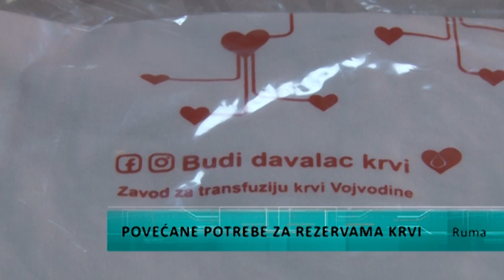Daj krv pokloni život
Kao i svakog leta i ovog zalihe krvi su na minimumu, i svaka jedinica krvi u ovom periodu je potrebna, trenutno su najneophodnije 0 i A krvna grupa.  Problem manjka krvi rešava se  kako dobrovoljnim tako i čestim vanrednim akcijama. U Rumi u Domu penzionera danas je u saradnji Crvenog Krsta Ruma i Zavoda za transfuziju krvi Vojvodine organizovana dobrovoljna akcija, na koju se odazvao veliki broj Rumljana.